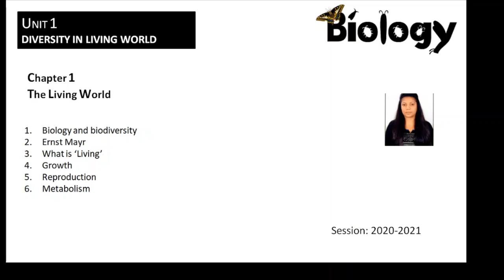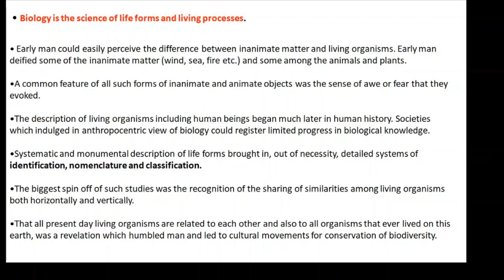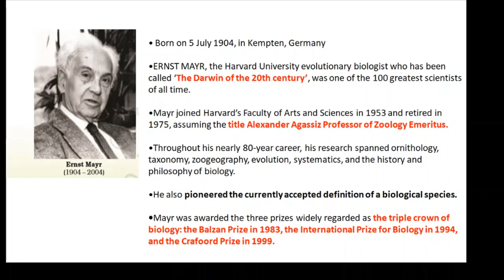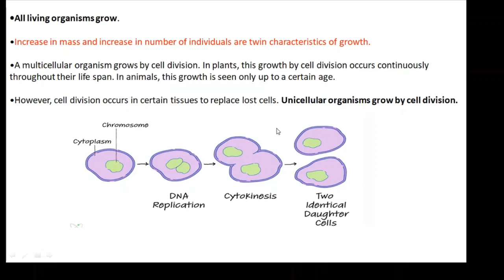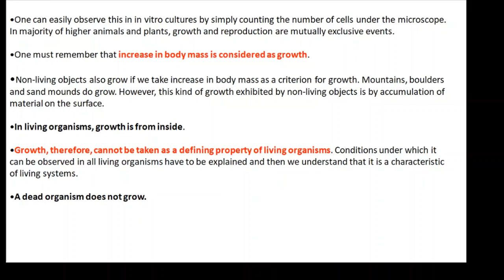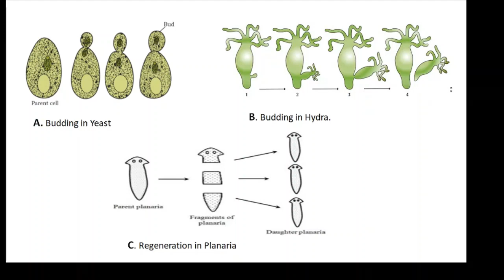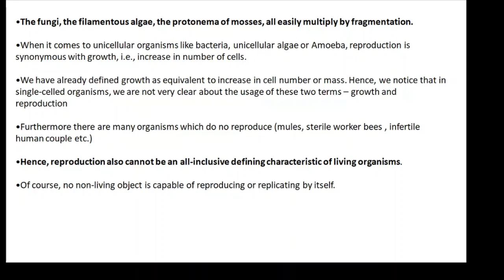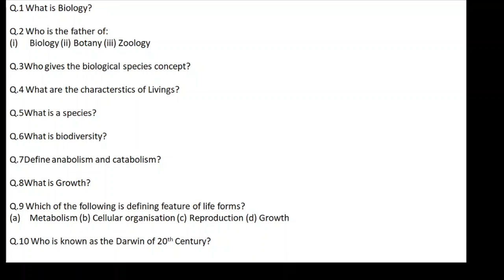TheLivingWorld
Lecture1 biology 12 th